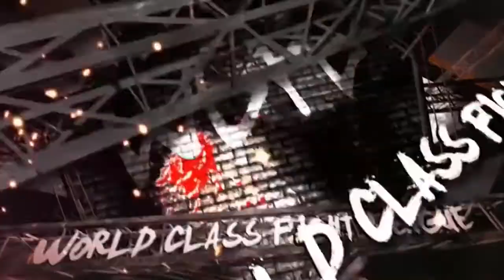WCFL MMA 16 // Dijantah Neal vs Juan Rodriguez 10 8 2016